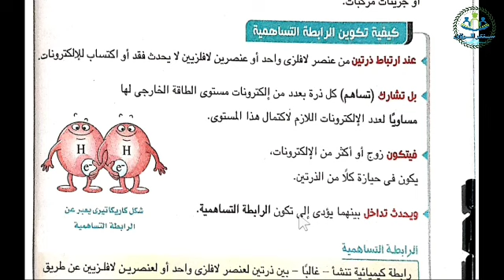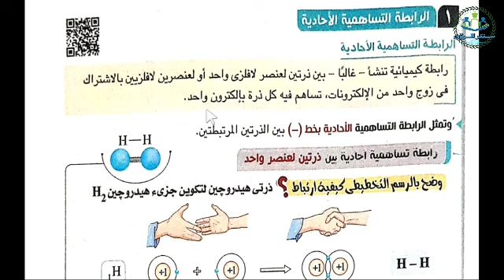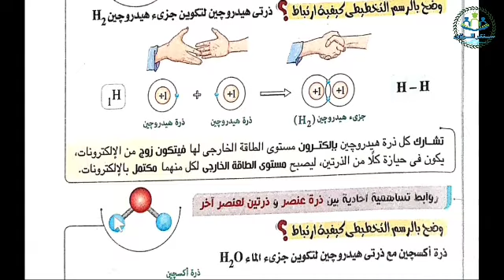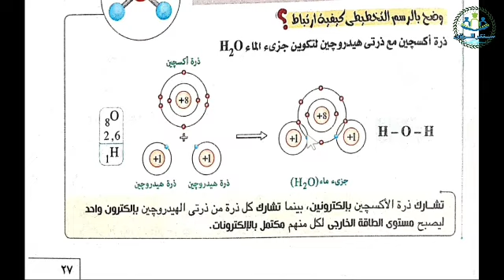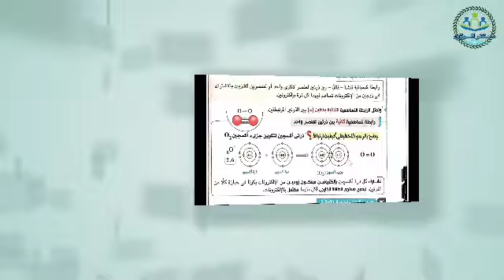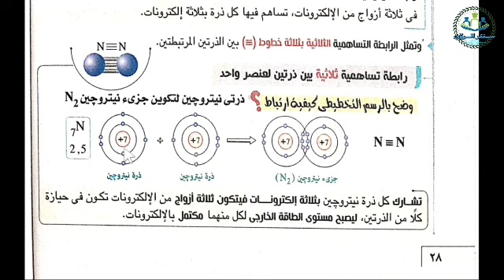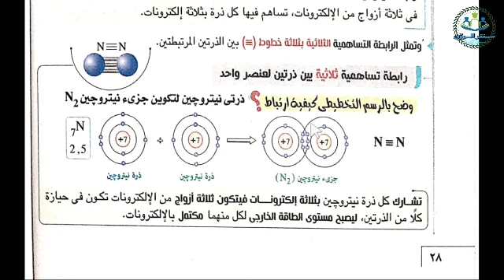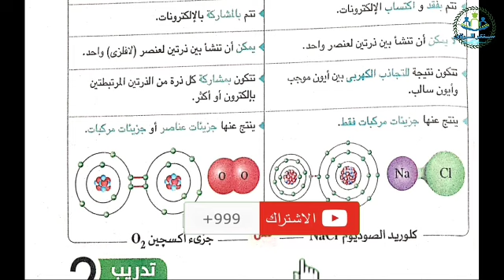الدرس الاول علوم الصف الأول الإعدادي الترم الثاني 2023 | الاتحاد الكيميائي | الجزء ٣ | الوحدة ١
شرح الرابطة التساهمية من الدرس الاول الاتحاد الكيميائي من منهج علوم الصف الأول الإعدادي الترم الثاني 2023 ، من الوحدة الاولى التفاعلات الكيميائية ، عناصر الدرس : كيفية تكوين الرابطة التساهمية ، أنواع الروابط التساهمية ؛ رابطة تساهمية أحادية ، رابطة تساهمية ثنائية ، رابطة تساهمية ثلاثية ، مقارنة بين الرابطة الايونية و الرابطة التساهمية ، من كتاب الامتحان مادة العلوم الصف الأول الإعدادي الفصل الدراسي الثاني 2023 .